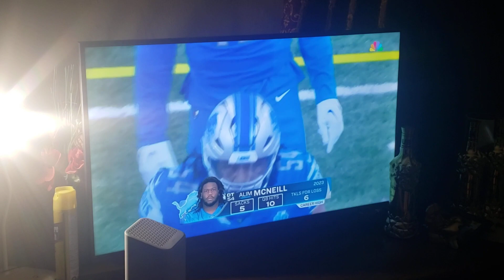2024 NFL NFC Wild Card: Los Angeles Rams Vs. Detroit Lions. 1/14/2024.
The Los Angeles Rams playing against the Detroit Lions in the 2024 NFL NFC Wild Card title match.